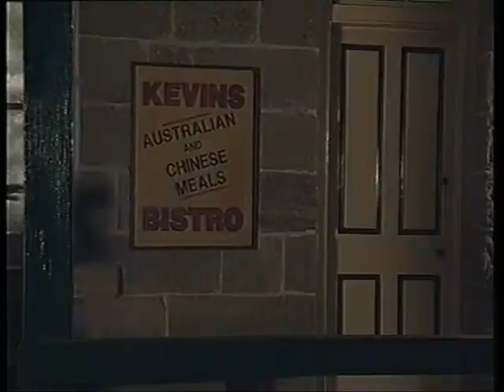Over the hill marriage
Over the Hill .TV series
Over the Hill (TV series) Over the Hill is an Australian television drama which first screened on the Seven Network in 1994. Over the Hill was produced by Gary Reilly, written by John Flanagan and directed by Tony Orsica, Leigh Spence

Over the Hill (1994– )
Gary Reilly ... (unknown episodes) Series Cast
Patrick Ward Patrick Ward ...  Clancy the Drover 2 episodes, 1995
Georgie Parker Georgie Parker ...  Sandy Spencer unknown episodes
Nicholas Eadie Nicholas Eadie ...  Don Spencer unknown episodes
Belinda Cotterill Belinda Cotterill ...  Melissa Spencer unknown episodes
Nic Testoni Nic Testoni ...  Jeremy unknown episodes
Darren Yap Darren Yap ...  Kevin unknown episodes
Roy Billing Roy Billing ...  Short Bob unknown episodes
Bruce Spence Bruce Spence ...  Tall Bob unknown episodes
Peter Gwynne Peter Gwynne ...  Pat the Poet unknown episodes
Colleen Clarke ... co-producer (unknown episodes)
David Rowe ... producer (unknown episodes) Series Film Editing by
John Cameron ... (unknown episodes) Series Camera and Electrical Department
John Norton ... lighting director (2 episodes, 1995)